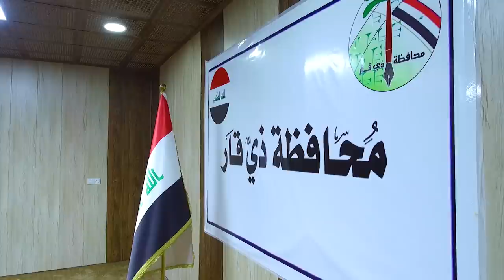ابرز ما تحدث به القائد العام للقوات المسلحة السيد مصطفى الكاظمي مع القيادات الامنية في محافظة ذي قار